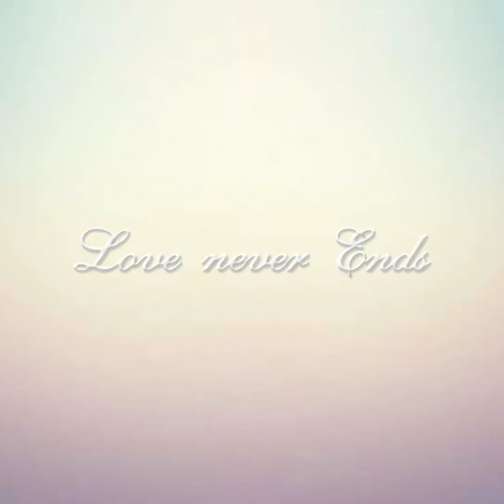2nd Lake Perris trip July 20th Summer 2018